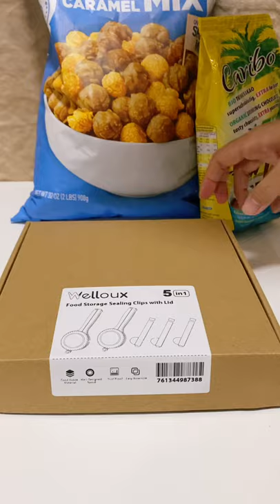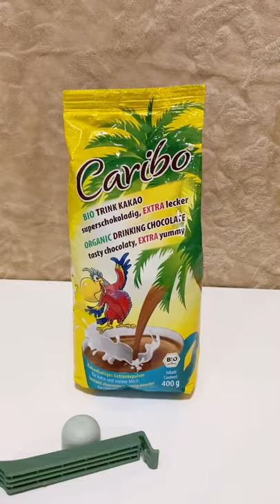Bag Clips with Pour Spouts for Foods | Welloux sealing clips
Welloux sealing clips

This product is very convenient for re-storing unfinished snack packs. There are two kinds of sealing clips. Small, for powder products or liquids and the big size is for cereal kind of products.

Welloux Sealing Clips - The best product of 2020 for food safety and longer storage time.